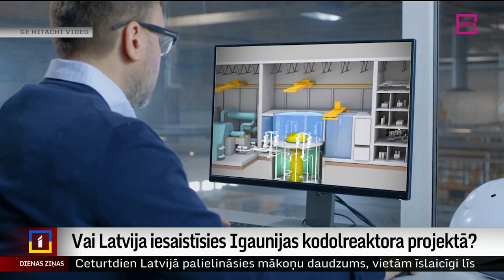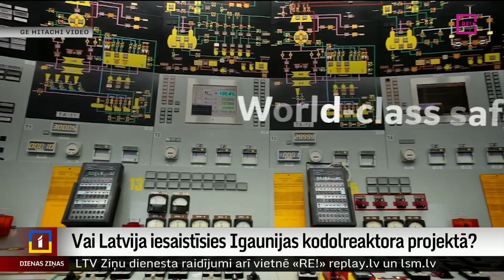Vai Latvija iesaistīsies Igaunijas kodolreaktora projektā?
Igaunija pēdējo gadu laikā spērusi platu soli pretī sava kodolreaktora izveidei. Firma, kas apņēmusies projektu īstenot, jau izraudzījusies reaktora veidu, nosaukusi provizorisko tā atklāšanas gadu. Piedāvājums pievienoties reaktora būvē izteikts arī Latvijai. Plašāk stāsta Krišs Kairis.